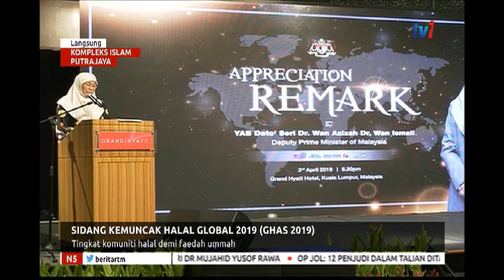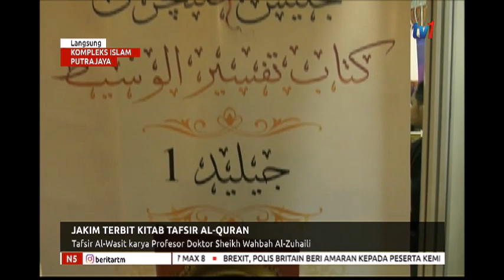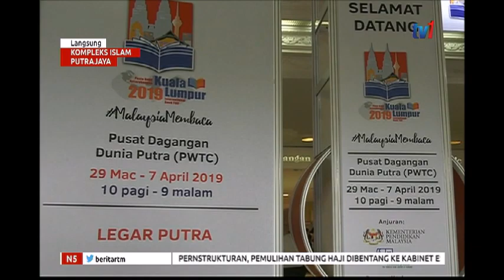N5 - LANGSUNG DARI JAKIM [4 APR 2019]